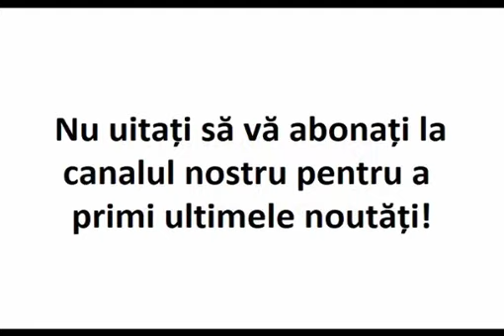Să vă feriți de acest mare păcat, atât de răspândit astăzi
ÎPS Serafim Joantă, mitropolit al Mitropoliei Ortodoxe Române a Germaniei, Europei Centrale și de Nord despre păcat, boală și suferință

Extras din Revista ortodoxă de misiune și formare ”Porunca iubirii”, Ed. Agaton, 2012